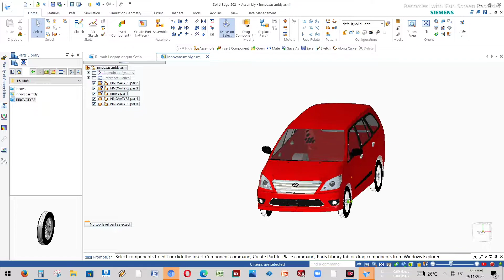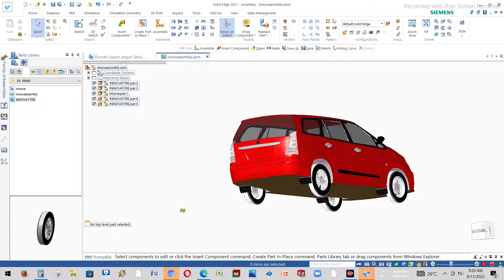Di sholawatin Toyota Kijang Innova. Bikin gambar nya dulu, tahun depan beli mobilnya. Amiin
Toyota Kijang Innova Design Review